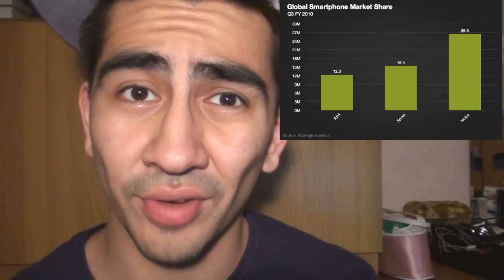INDONESIA TORTURE, TYPHOON MEGI, BRITISH SUB, MEL GIBSON, APPLE VS RIM, ROONEY & MAN U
TAGS: torture in Indonesia human rights groups TEPHOON MEGI mudslides kills 7 dead taiwan china HK hong kong stuck british nuclear sub free scotland scottish coast mel gibson hang over 2 ex girlfriend racist anti-semitic apple rim sales nokia shipping iphone rooney manchester united alex fergison wayne Man U